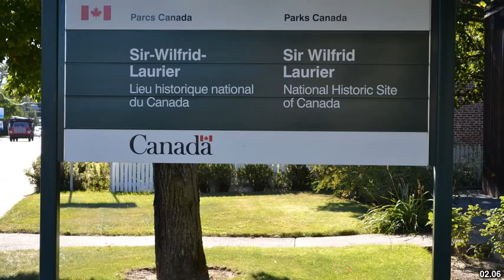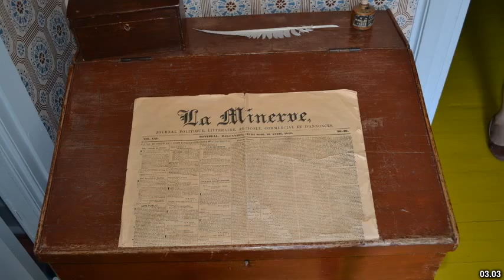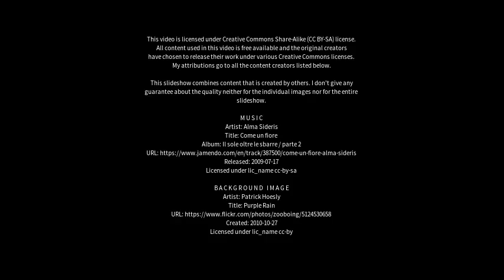Best places to visit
Best places to visit - Saint-Lin-Laurentides (Canada) Best places to visit - Slideshows from all over the world - City trips, nature pictures, etc.